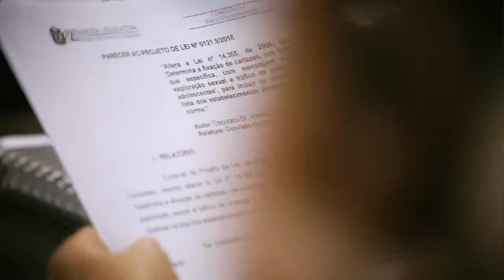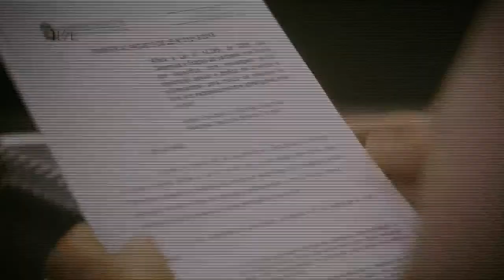Reunião Extraordinária das Comissões de Finanças e de Educação - 22/04/21